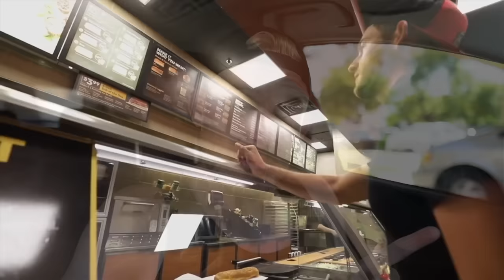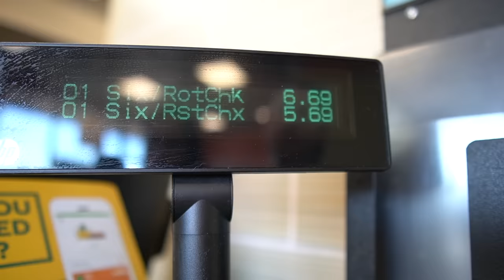I ATE EVERY SUB ON THE SUBWAY MENU! (FULL MENU CHALLENGE)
Hey Everyone! I’m back again with another video and ANOTHER menu challenge! In this video, I decided to head over to subway to take on EVERY sub on their menu! With the exception of limited time subs of course! This challenge was absolutely INSANE and was packed with massive amounts of bread, meat and CHEESE!

If you liked this video, be sure to let me know down in the comments below and let me know what you want to see in the next video!

Follow Erik TheElectric:
Strava: Erik”TheElectric”Lamkin
GamerTag: ErikTheElectric

11251 Rancho Carmel Dr #503077
San Diego, CA
92150

About Erik TheElectric:

I'm Erik.